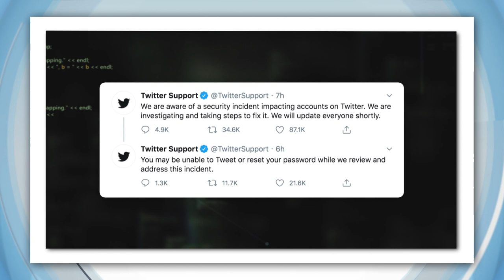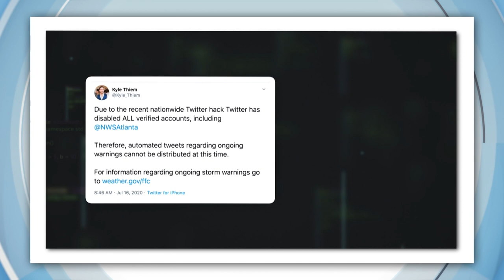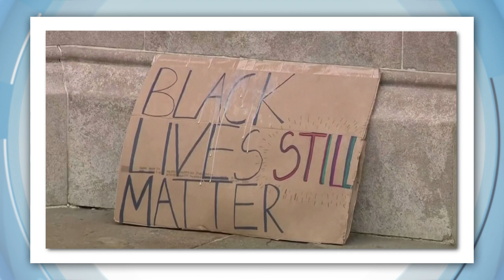Twitter Hack Explained: Scams, Digital Wallets & Verified Accounts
TWITTER HACK
Kanye West, Barack Obama, Kim Kardashian, Bill Gates, Elon Musk, U.S. presidential candidate Joe Biden, what do all of these people have in common? Well, apart from the fact they're all incredibly famous and powerful. Their Twitter accounts have all just been hacked. It's the worst security breach the social media site has ever seen. Those affected were tweeting requesting people send money to the same digital wallet. Yeah, spoiler no-one doubled their money. Hackers made away with more than 150 000 dollars. Twitter responded by temporarily freezing the ability to tweet or reset passwords for its verified users, everyone with a blue tick. Twitter is used by lots of different people and organisations to share vital information, including emergency services, and the tweet freeze affected their ability to do that. It's the worst hacking attack Twitter's ever faced and tech experts are worried about how easily and quickly powerful leaders, who often use the platform to make important announcements, lost the ability to control their accounts. Twitter is working on it. But for now it pays to be a little more careful about believing what we read.

INDIA FLOODS
More than two million people have had to flee their homes because of flooding in north-eastern India. The floods were caused by heavy monsoon rains in the state of Assam and officials say at least 50 people have been killed. They're also working hard to save hundreds of animals, including the world's largest concentration of one-horned rhinos at Kaziranga National Park.

STATUE REMOVAL
A statue of a black protester, Jen Reid, has popped up in Bristol, England in support of the Black Lives Matter movement. The statue replaced one of Edward Colston - a 17th Century English slave trader which was pulled down and thrown into Bristol Harbour by protesters back in May. The only problem is it was actually put up without permission. So while it'll probably be removed soon, Jen still hopes her message got out there.

AFL CHANGES
It's been a bumpy few months for the AFL. Now even more changes have been announced that will affect where and when the rest of the games this season are played. There's even rumours the Grand Final could be held in a different state. The AFL is planning a straight up footy fiesta for rounds 9-12 to accelerate and condense the 2020 COVID-ridden season. That means 33 matches will be played across 19 consecutive days from Wednesday July 29. Yeah it's a lot of days and a lot of footy! You see exactly 100 matches of the on-again, off-again season are yet to be played. With yesterday's news that all Victorian clubs will now be based in Queensland for up to 10 weeks, the AFL's kind of keen to get it all over and done with. Then there's the whole debacle of the Grand Final. It's set to be brought forward from the 24th to the 17th of October, and while the MCG's held it for the past 122 years, some other states now have their eye on it. So I guess we'll just wait and see and buckle up for some great footy ahead.

BABY WHITE RHINO
The first white rhino born in South America since the coronavirus pandemic began has been born. The 75 kilogram ball of cuteness is just two weeks old. He will spend nearly a full year being nursed by mum.

TURTLES
More than one hundred baby loggerhead turtles at a beach in Colombia successfully scrambled to the surf to begin their lives. Have a turtley radical time over the next 47–67 years on average.